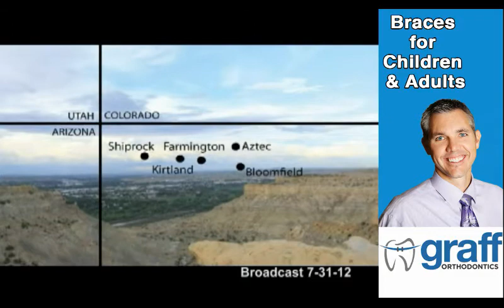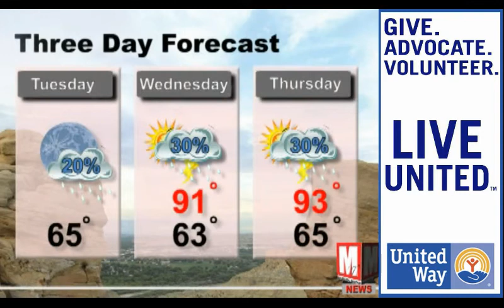Tri City News Nightly Broadcast 7-31-12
Discussing the future of the San Juan Generating Station.  A promotion at Navajo Ministries.  Concerns about a stubborn livestock virus.  We head out to fish the San Juan and get ready for the final TGIF Concert in downtown Farmington.

Tri City News and the Tri City Tribune are products of Majestic Media.